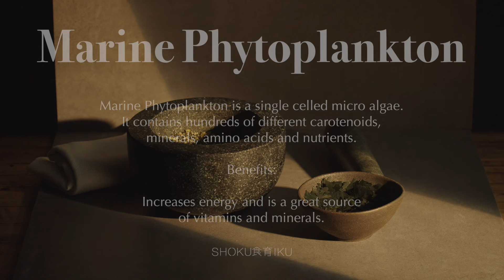High nutrient Furikake Recipe - Marine Phytoplankton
1/2 cup pumpkin seeds
1tbs marine phytoplankton
1/2 cup sesame seeds
1 tsp Bamboo salt
1tsp nutritional yeast
Pinch of lakanto or sugar (optional)

I used to love Furikake, Japanese seasoning that to be sprinkled on top of rice and vegetables. It is usually made with dried fish , seaweed , sugar and salt. When I used to make my daughters lunch box it was our staple to be mixed in with her onigiri, rice balls.

Here I made super high nutrient furikake using marine phytoplankton, my go to algae when I need that vitamin and mineral boost. This algae even contains vegan source of DHA and EPA which we all know is essential for our brain, cardiovascular and joint health.

If you don’t have bamboo salt you can totally replace it with normal salt (not table salt though!) but bamboo salt gives an interesting flavour. If you have ever had this salt you know. it tastes like egg . Yep it’s true ✌️